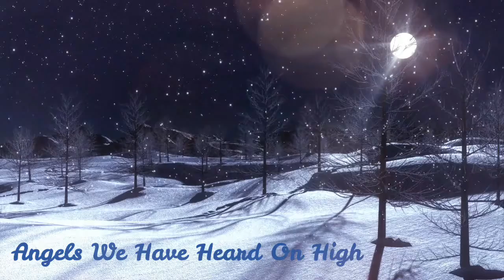Vlogmas 2019 Dec 2 - A Jazzy song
Today, I offer a recording of my jazzy version of Angels We Have Heard on High.

for links to my music online, the handbags I make, as well as other goodies soon!